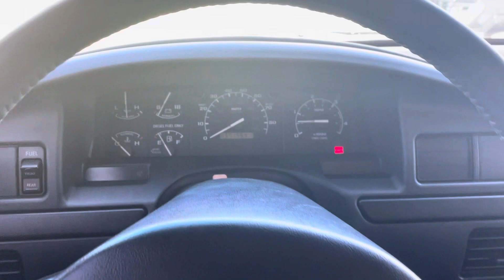Cold start on 97 ford f-250 manual selling at no reserve